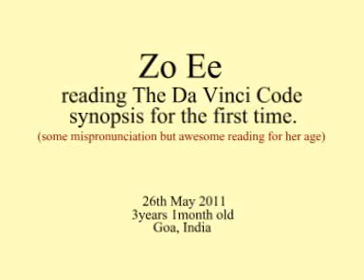reading The Da Vinci Code 26may2011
3years 1month old